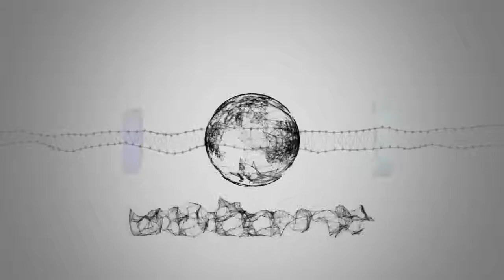Notizie calde: Uomini e donne: Roberta Di Padua potrebbe aver rivisto Riccardo